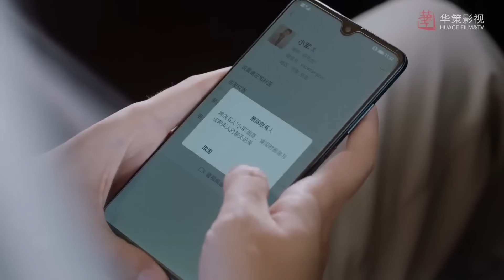渣男为了金钱兽性大发，狂虐女友 🧁 Chinese Television Dramas 张彬彬 孙怡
WHWMZYI—DSJ